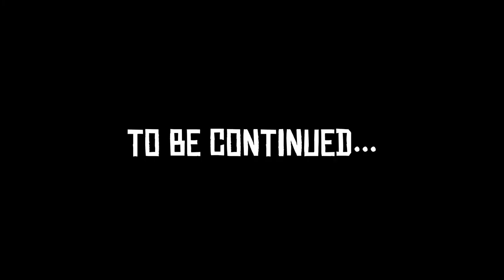CHMIELARZ [atlantis] 27 - DO 3 RAZY SZTUKA